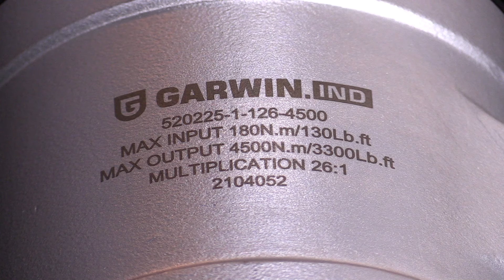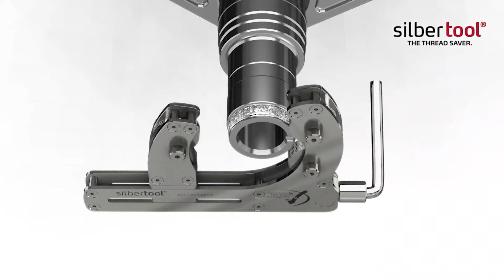1000 Нм за три секунды! Композитный пневмогайковерт 1/2 от Garwin PRO.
Рады представить первый ударный пневмогайковерт на ½” в композитном корпусе от Garwin PRO! Тестируем новинку 2021 года.

- проверим реальный крутящий момент,
- расскажем про особенности модели,
- разберем и посмотрим, что внутри.

Если задаетесь вопросом, какой гайковерт купить для шиномонтажа и прочих работ, посмотрите наш обзор!